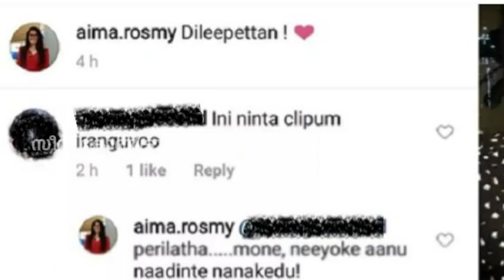വൃത്തികേട് പറഞ്ഞവന് ചുട്ട മറുപടി കൊടുത്ത് ഐമ | aima sebastian stunning response !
വൃത്തികേട് പറഞ്ഞവന് ചുട്ട മറുപടി കൊടുത്ത് ഐമ
 aima sebastian with dileep at dubai (kammara sambhavam releasing)